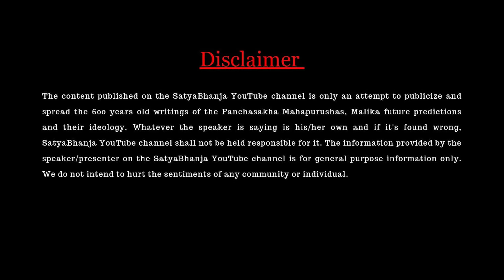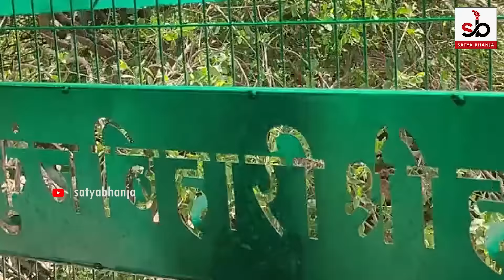Miracle Happened With These Plants | Shri Krishna | Nidhivan